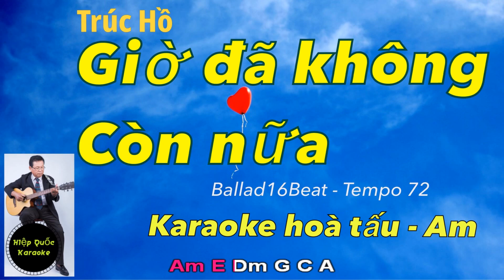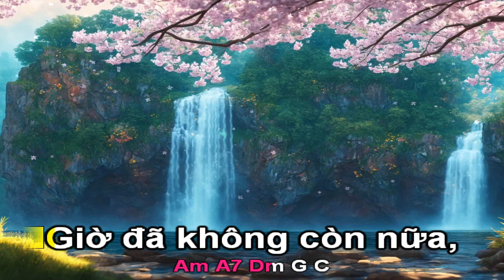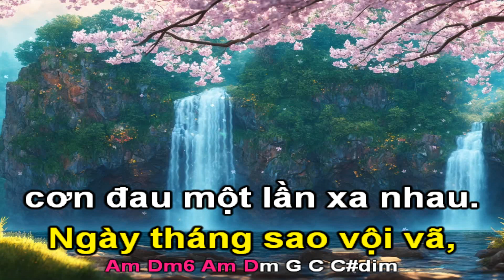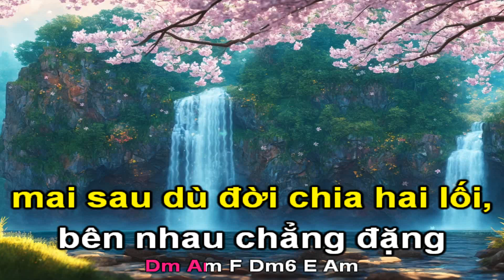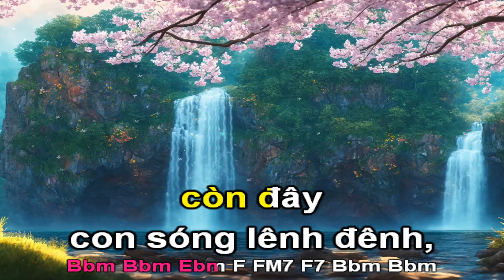GIỜ ĐÃ KHÔNG CÒN NỮA (Trúc Hồ)-Karaoke HÒA TẤU-Am-Ballad16Beat-Tempo 72-Quốc Hiệp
-Tài khoản Vietcombank: 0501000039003 - Võ Văn Hiệp
Trúc Hồ (sinh ngày 2 tháng 4 năm 1964) là một nhạc sĩ, nghệ sĩ hòa âm người Mỹ gốc Việt.
Trúc Hồ tên thật là Trương Anh Hùng, sinh ngày 2 tháng 4 năm 1964 tại Sài Gòn, con trai nhạc sĩ Trúc Giang. Định cư tại miền Nam California, Hoa Kỳ, vào năm 1981. Ở Mỹ, Trúc Hồ học piano cổ điển và sáng tác tại trường Đại học Goldenwest và Long Beach.